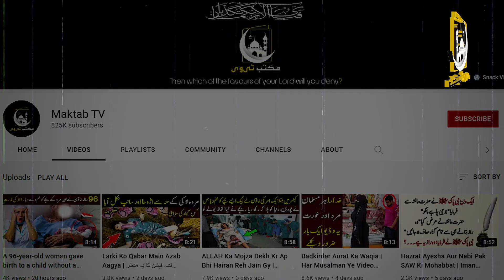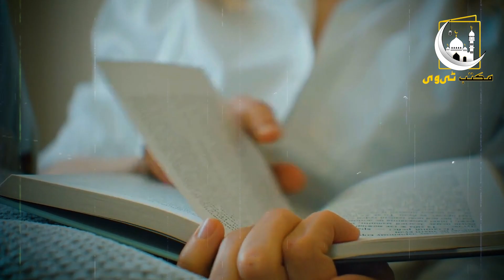Jo Autain Hatho Pay Mehandi Nahi Lagati | نبی پاکﷺ کا یہ فرمان سن لیں | Maktab TV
دوستو آج کی اس ویڈیو میں آپ کو مہندی کے بارے میں نبی پاک ﷺ کے ارشاد کے بارے میں بتائینگے کہ عورتوں کو مہندی لگانا کیوں ضروری ہے اور مرد کس صورت میں مہندی لگا سکتے ہیں اس بارے میں مکمل تفصیل جاننے کے لیے اس ویڈیو کو آخر تک لازمی دیکھے اور دوستوں کے ساتھ بھی شیئر کریں